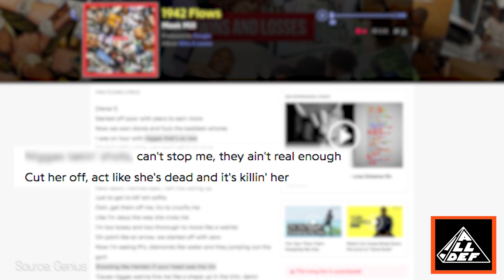Meek Mill Releases New 17-Track Album ‘Wins & Losses’ | All Def Music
Meek Mill drops his third album Wins & Losses since 2015’s Dreams Worth More Than Money. The project consists of 17 songs featuring Lil Uzi Vert, Ty Dolla $ign, Young Thug, Future, Yo Gotti, Rick Ross, Quavo and more.

Credits: Denise Jones
Starring: Denise Jones
Produced: Serena Powell
Edited: Bhakti Duran